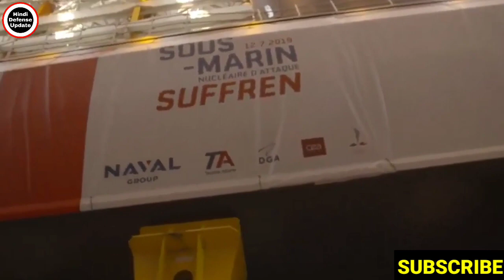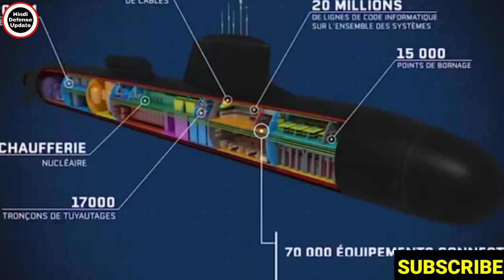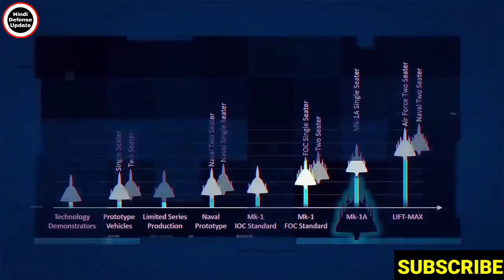👏दोस्त फ्रांस ने फिर निभाई दोस्ती,भारत को SSN और जेट इंजन तकनीक भी देंगे|India France Latest Update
1. Hindi Defense update
2. Daily Economic News
3. International Politics News
4. World News
5. Daily Weapons News & Videos